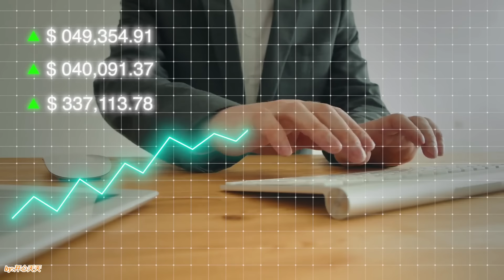這個重磅決定，真的讓美國離分崩離析，只有一步之遙！